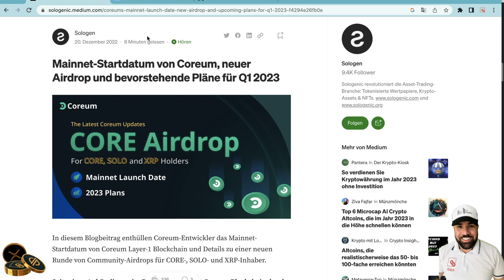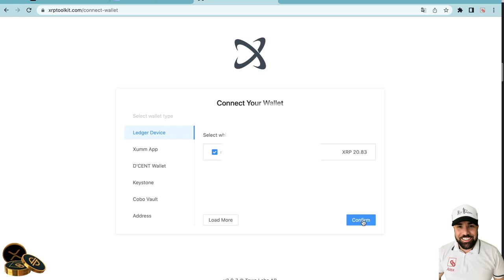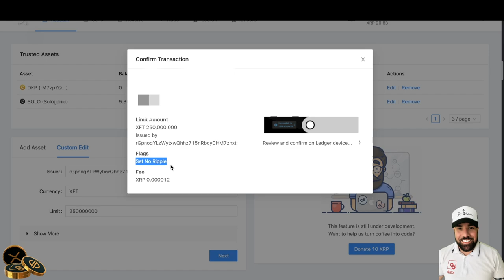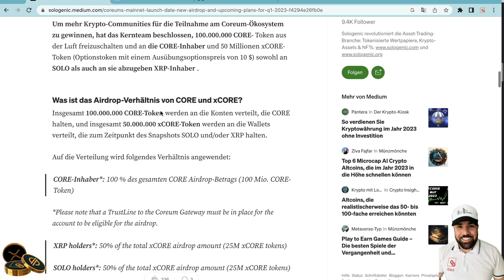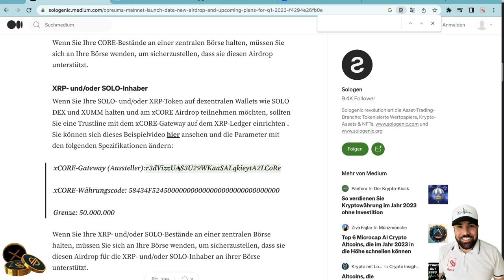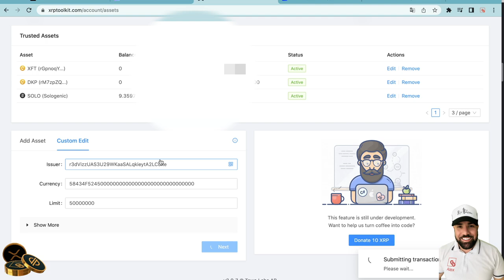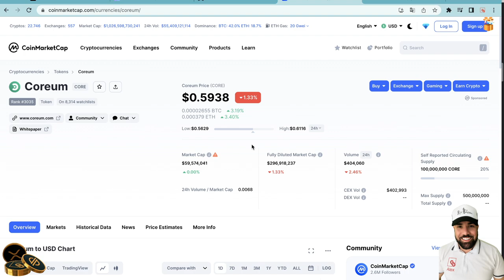XRP AIRDROPS | FREE MONEY | XCORE | XFT | SOLOGENIC | CORE | RIPPLE | TUTORIAL | MIT LEDGER NANO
🎉🔥Hier gehts zum BingX Registrierungs-Event! Mit ein wenig Glück bist Du unter den ersten 500 des Tages und sahnst einen 50 USDT Trading Bonus ab!

👉Hier gehts zum 2. Neukunden Event: Die ersten 500 Neuanmeldungen pro Tag erhalten Trading Bonus!

👉Hier gehts zum Event für bestehende Nutzer!

HIER FINDET IHR DIE ISSUER & CURRENCY CODES:

xCORE Gateway (Issuer): r3dVizzUAS3U29WKaaSALqkieytA2LCoRe
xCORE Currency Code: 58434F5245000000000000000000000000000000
Limit: 50,000,000
XFT

- Issuer Address: rGpnoqYLzWytxwQhhz715nRbqyCHM7zhxt
- Token currency code: XFT
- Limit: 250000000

📺Top Videos📺

► TIMESTAMPS

Beschäftige dich bitte „vor“ dem Einstellen einer Trustline mit dem Thema. Ich selbst habe nur oberflächliches Wissen in dieser Thematik und kann Fehler machen.
Ich übernehme keinerlei Haftung bei Verlusten deiner Assets durch das Setzen bzw. falsche Setzen einer Trustline.